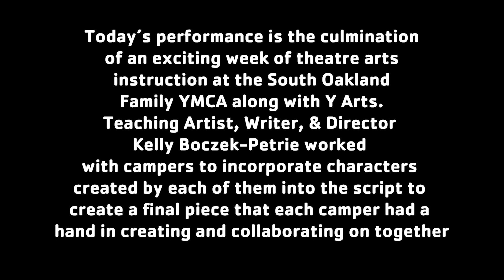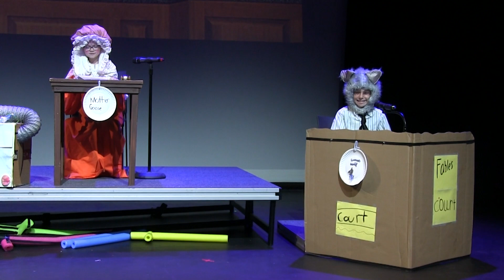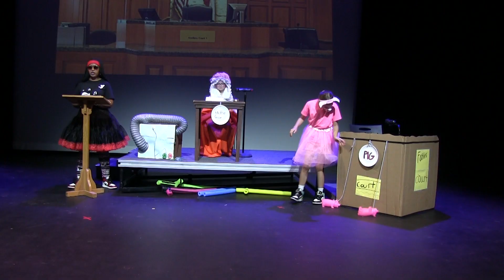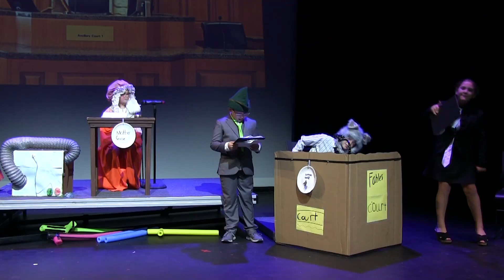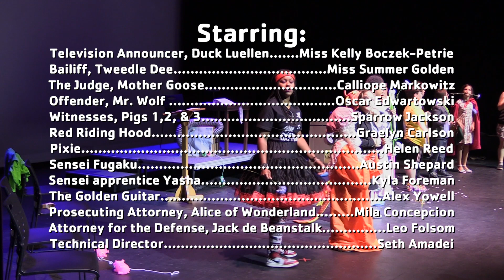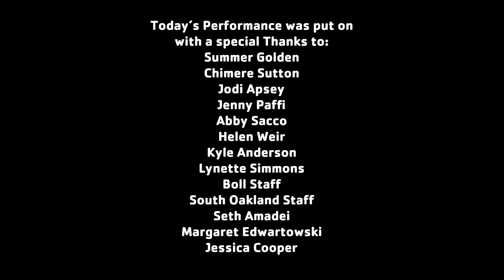The Fables Court - South Oakland Theatre Camp Performance - Friday July 21 2023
Enjoy short movies made by campers in partnerships with South Oakland Family YMCA, & Y Arts Detroit of the YMCA!

Written & Directed By:  Kelly Boczek-Petrie

Starring:
Television Announcer, Duck Luellen. Miss Kelly Boczek-Petrie
Bailiff, Tweedle Dee. Miss Summer Golden
The Judge, Mother Goose. Calliope Markowitz
Offender, Mr. Wolf .Oscar Edwartowski
Witnesses, Pigs 1,2, & 3. Sparrow Jackson
Red Riding Hood. Graelyn Carlson
Pixie. Helen Reed
Sensei Fugaku. Austin Shepard
Sensei apprentice Yasha. Kyla Foreman
The Golden Guitar. Alex Yowell
Prosecuting Attorney, Alice of Wonderland. Mila Concepcion

Attorney for the Defense, Jack de Beanstalk. Leo Folsom
Technical Director. Seth Amadei

Special Thanks to: Summer Golden,
Chimere Sutton
, Jodi Apsey
, Jenny Paffi
, Abby Sacco
, Helen Weir,
Kyle Anderson,
Lynette Simmons,
Boll YMCA Staff
, South Oakland YMCA Staff
, Seth Amadei
, Margaret Edwartowski
, Jessica Cooper